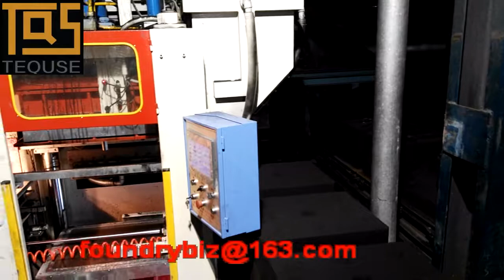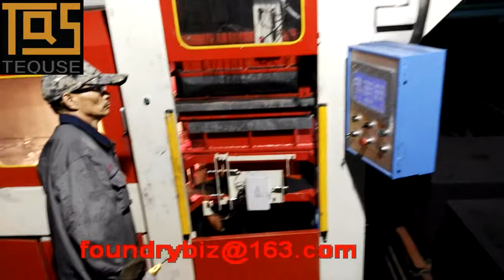автоматическая литейная конвейерная линия